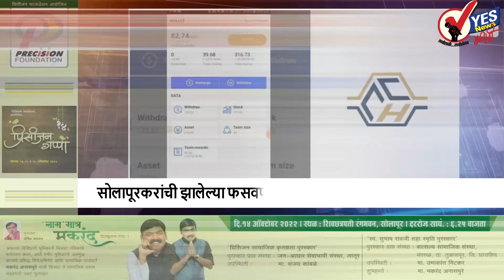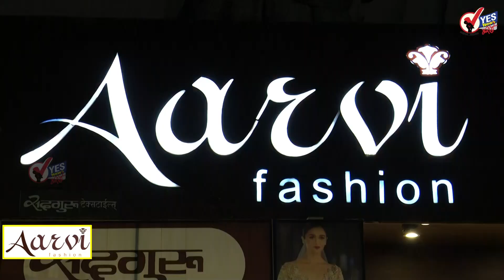TOP 20 | सोलापुरात गुरुवारी रात्री पावसाची तुफान बॅटिंग, तब्बल 37 मिलिमीटर झाला पाऊस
सोलापुरात गुरुवारी रात्री पावसाची तुफान बॅटिंग, तब्बल 37 मिलिमीटर झाला पाऊस
सीना कोळेगाव धरणातून मोठ्या प्रमाणावर पाणी सोडले ; सीना नदीला आला पूर
20 ते 23 ऑक्टोबर रोजी सोलापुरातील  शिवस्मारक प्रांगणात होणार किल्ले बांधणी स्पर्धा
सोलापूरकरांची क्लाऊड मायनर ॲप द्वारे झालेल्या फसवणुकीचे प्रकरण आर्थिक गुन्हे शाखा तपासणार
सोलापूरच्या धर्मवीर संभाजी तलावातील वाढलेली जलपर्णी काढण्याचे मनपा  आयुक्तांचे  आदेश
आज पासून सलग तीन दिवस सोलापूरकरांना ऐकायला मिळणार प्रिसिजन गप्पा
सोलापुरातील किरिटेश्वर मठात 31 ऑक्टोबर रोजी होणार सामुदायिक विवाह सोहळा
राज्यातील 20 पेक्षा कमी पटाच्या आहेत 15000 शाळा; या शाळा बंद केल्यास 18000 शिक्षक अतिरिक्त होणार
छत्तीसगड मधील सनदी अधिकारी समीर भीष्णोई यांना ईडीने केली अटक
16 ऑक्टोबर रोजी सोलापुरातील फडकुले सभागृहात होणार वारकरी मेळावा ,विविध राजकीय नेत्यांची उपस्थिती
दिवाळी सुट्ट्या आणि पर्यटनासाठी एसटी महामंडळाकडून पंधराशे जादा गाड्या सोडल्या जाणार
नोव्हेंबर 2021 रोजी घेण्यात आलेल्या टीईटी परीक्षेचा निकाल दोन आठवड्यात शासन जाहीर करणार
नऊ जिल्ह्यातील अतिवृष्टी ग्रस्त शेतकऱ्यांसाठी 755 कोटींच्या निधीचे वितरण
राज्यातील 144 पोलीस अधिकारी आणि कर्मचाऱ्यांना राज्यपालांच्या हस्ते विविध पदकांचे वितरण
समृद्धी महामार्गातील नागपूर ते शिर्डी पर्यंतचा टप्पा सुरू करण्यासंदर्भात शासनाच्या हालचाली
इंडिया टुरिझम 2022 चा अहवाल जाहीर ,गेल्या वर्षी तीन लाख 3000 परदेशी नागरिक वैद्यकीय कारणासाठी भारतात आले
महाविकास आघाडी सरकारच्या काळात मंजूर करण्यात आलेली 850 कोटींची कामे शिंदे- फडणवीस सरकारने केली रद्द
ठाकरे गटातील माजी आमदार अवधूत तटकरे करणार भाजपमध्ये प्रवेश
19 ऑक्टोबर रोजी सिद्धेश्वर कारखान्या च्या प्रदूषणासंदर्भात NGT समोर होणार सुनावणी
सततच्या आणि मुसळधार पावसामुळे ऐन दिवाळीच्या तोंडावर सोलापूर शहरातील रस्त्यांची झाली चाळण